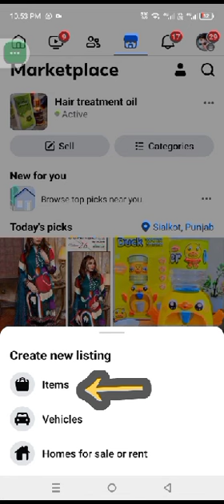How to Market